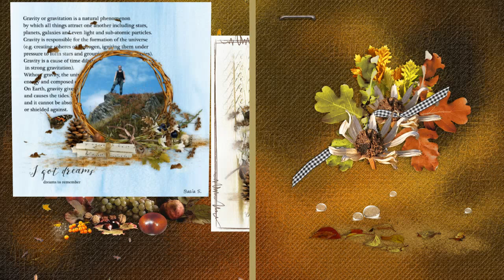ProShow Slideshow - Jesienne scrapki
Scrapki mojego wykonania